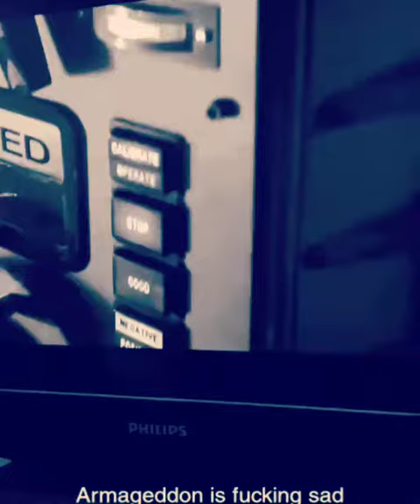Armageddon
A sad flick